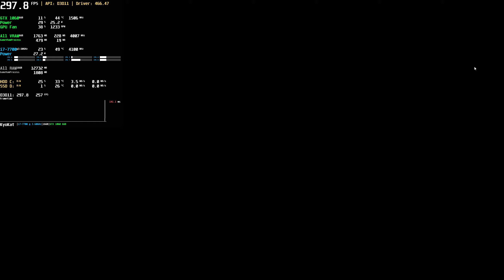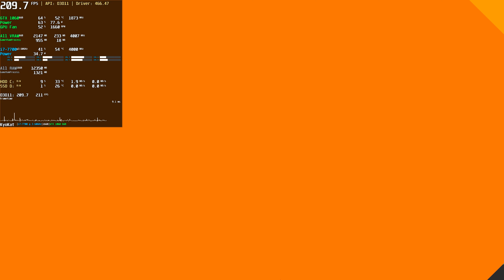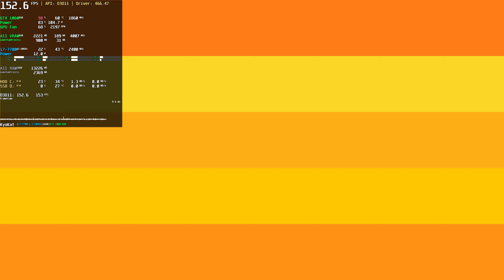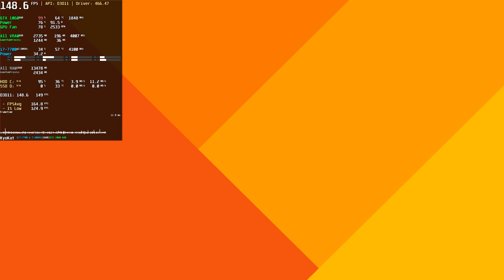Super Bomberman R Online 1440p 60 FPS GTX 1060 Benchmark | PvP Free to Play Battle Royale | Steam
⭐ Game: Super Bomberman R Online Gameplay スーパーボンバーマン R オンライン
● Resolution: 2560x1440
Graphic Settings Quality: High (Max. Settings)
Game Locked: 300 FPS (Afterburner)
Can be played at 4K 60 FPS with GTX1060 6GB

Drop bombs and collect power-ups to blast your way through SUPER BOMBERMAN R ONLINE!

You can compete against up to 64 players from around the world in this explosive survival battle! Fight your way to the end and outlast all other players to be BOMBER ONE!

FREE TO PLAY ONLINE BATTLE ROYALE
Back to classic Bomberman fun, the original survival battle format gets supercharged to 64 players online!

CUSTOMIZABLE CHAOS
Self-explode in style with fresh outfits and bomb skins bursting with pop-corn, or try on the latest head accessories available to customize your look!

PICK YOUR POWER-UPS
From essential Punching Gloves to the return of the iconic Louies, pick your power-ups fast to your kick your friends out with a spark!

00:00 Settings and Loadings
03:13 Gameplay

+ PC: Acer Aspire GX-783-BR13
+ CPU: Intel Core i7 7700 @ 3.60GHz (Kaby Lake)
+ GPU: NVIDIA GeForce GTX 1060 6GB GDDR5 (PNY)
+ Motherboard: ACER Aspire GX-783 (U3E1)
+ RAM: 16,0GB (2x8) DDR4 - Dual-Channel @ 1200MHz (2400MHz)
+ Storage: Hybrid 1TB + 8GB Seagate (SATA)
+ Game Storage: 128GB KINGSTON SV300S37A120G (SSD)
+ System: Windows 10 Home Single Language 64-bit
+ Monitor: LG ULTRAWIDE (2560x1080@60Hz)
+ MSI Afterburner Benchmark Reference Captions: (Full / Complete)
+ (GPU): Usage based on core clock - Temperature - Core Clock
+ GPU Power: Max GPU Usage Percentage - GPU Watt Consumption
+ GPU Fan: Fan Speed - Fan Tachometer RPM
+ GPU VRAM: Dedicated Memory - Shared Memory - Memory Clock
+ GPU VRAM based on Game: Dedicated Memory - Shared Memory \ Process
+ CPU: Usage - Temperature - CPU Clock
+ (API): Frames Per Second (FPS)
+ Frametime Graphic in Milliseconds (ms)